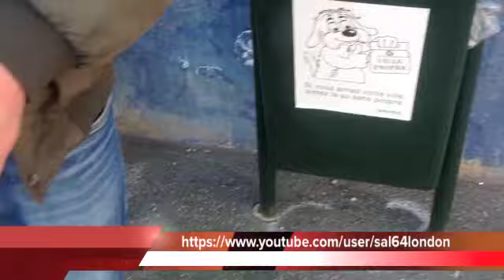علمونا في المدرسة أن النظافة من الإيمان و الوسخ من الشيطان فهل نحن نطبق هذا عندنا ؟؟؟